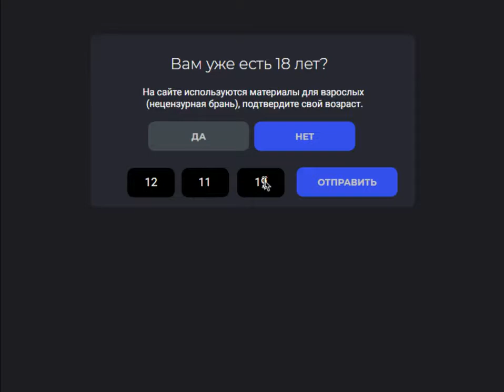Сайты 2018 года